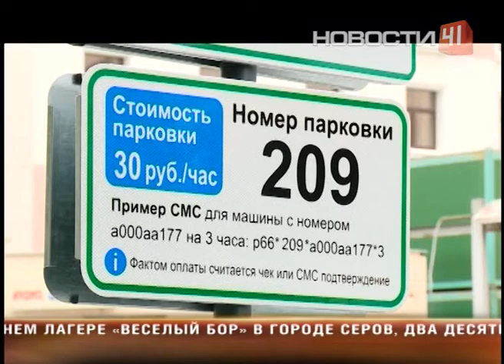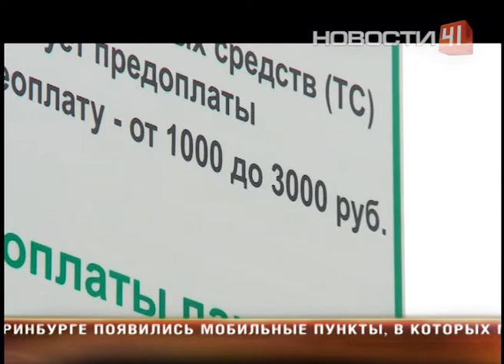Парковка в центре снова стала платной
В Екатеринбурге после долгих споров заработали паркоматы

Минтранс начинает штрафовать нарушителей, и в скором времени недобросовестные автомобилисты начнут получать письма счастья

Тем более в городе появилась еще почти тысяча платных парковочных мест. Всевидящее око паркона зрит в номер. Все припаркованные у обочин автомобили у системы видеофиксации на особом счету. Те, кого снимает мобильная камера, попали. С сегодняшнего дня работы у операторов прибавилось. Отныне оставлять автомобили на парковках только за деньги можно ((начало графики)) на центральных участках улиц Малышева, на Луначарского, Мамина-Сибиряка, Красноармейской, Белинского и Попова. ((конец графики)) От одного лишь вида паркоматов и аншлагов со стоимостью стоянки автомобилистов как ветром сдуло. 30 рублей в час для большинства водителей накладно. Никаких скидок и абонементов для жителей близлежащих домов или сотрудников предприятий не будет, отметили чиновники. Ведь за счет нововведений власти хотят не заработать, а освободить центр города от личного транспорта. Для этого установлено еще 24 новых паркомата. Зона платной парковки увеличилась в полтора раза. По статистике, только 40 % автомобилистов платят за стоянку. Остальные, видимо, надеются, что письма счастья к ним не придут. И напрасно. Согласно постановлению Верховного суда, город вправе выставлять счета нарушителям, а регион - собирать эти штрафы. Делать это будет не ГИБДД, а министерство транспорта. К слову, штраф за неоплаченную парковку составляет тысячу рублей. Эти деньги пойдут в казну Екатеринбурга - на них, говорят чиновники, будет проводиться ремонт дорог.